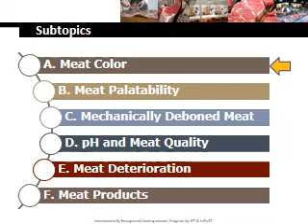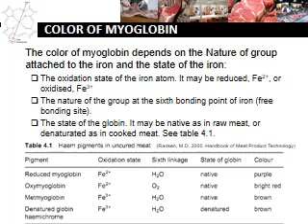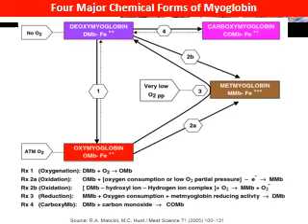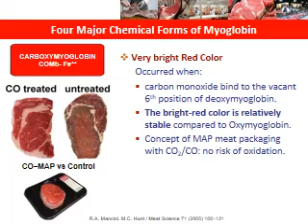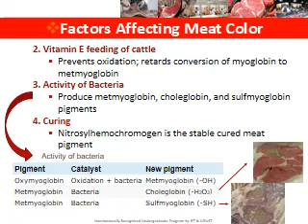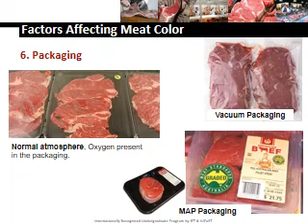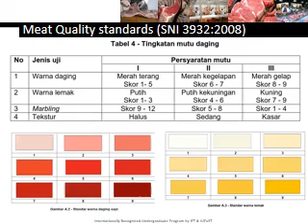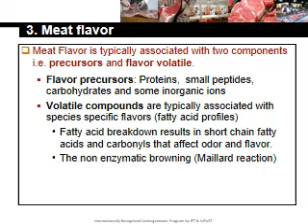Video Meat Characteristics Part2A | Video Meat Color | Meat Palatability | Karakteristik Daging 2A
Video Meat Characteristics Part 2A covers Meat Color and Meat Palatability. It is dedicated for replacing regular class of Characteristics of Food Materials (ITP-332). This video is made for the purpose of education only. All embedded videos are courtesy of youtube.com.
Video Karakteristik Daging Bagian 2A berisi tentang Warna Daging dan Palatabilitas Daging. Video ini dibuat hanya untuk tujuan pendidikan. Semua video yang digunakan diambil dari youtube.com.